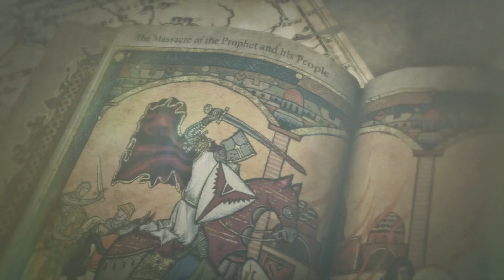Rise of the Tomb Raider | Mode : Adventure | Part 2 | Walkthrough No Commentary 2015